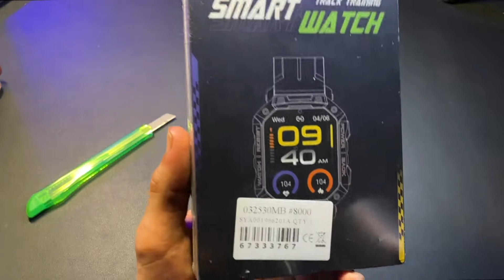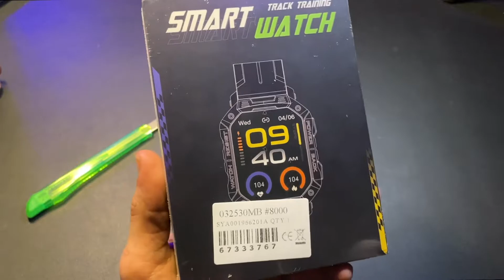NX3 Reloj inteligente UNBOXING ESPAÑOL - PRIMERAS IMPRESIONES - LLAMADAS HD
En este video les traigo las primeras impresiones de este reloj que pinta que tiene buena calidad en sus materiales de construccion , proximamente se viene el review completo.

Amigos lea comparto el link de compra de Amazon para adquirirlo de una forma más segura y ayudar apoyar al canal

Saludos ❤️